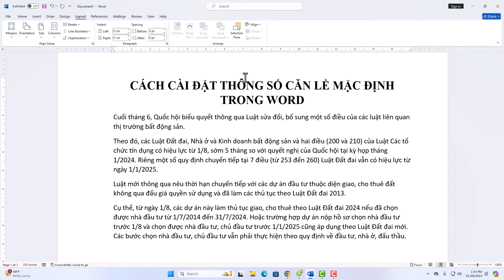Cách căn lề mặc định trong Word siêu đơn giản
Trong video này mình sẽ hướng dẫn cho bạn, Cách căn lề mặc định trong Word siêu đơn giản
nếu bạn thường xuyên sử dụng word, thì đừng nên bỏ qua kỹ năng thiết lập căn lề mặc định trong word, sẽ giúp bạn tiết kiệm thời gian khi soạn thảo văn bản trong word
Thực hiện bởi kênh kiến thức tin học